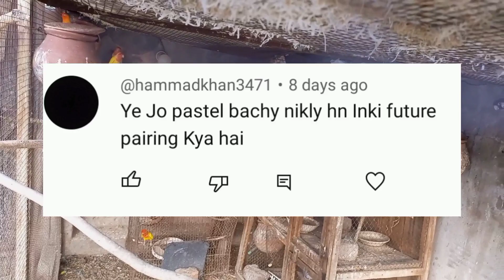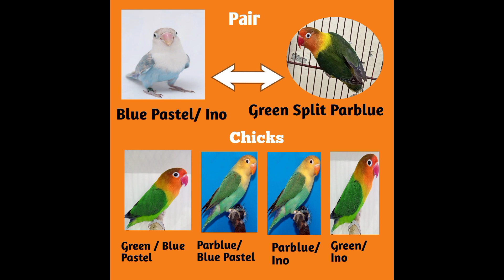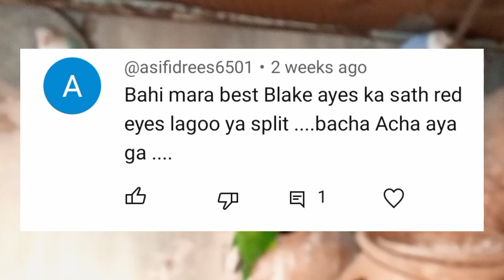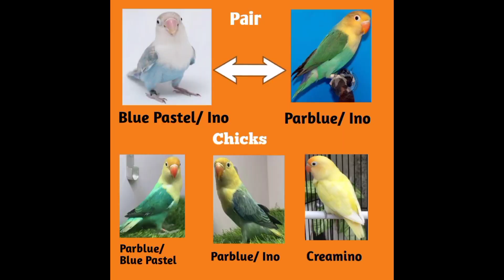Best Lovebird Pairing to Produce Parblue split Ino, Creamino and Albino Red Eyes in Urdu/Hindi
This video is about that What are the best Lovebird Pairings to produce quality lovebirds
In this video, I have discuss how to produce parblue fischeri, parblue split ino, creamino and albino red eyes.